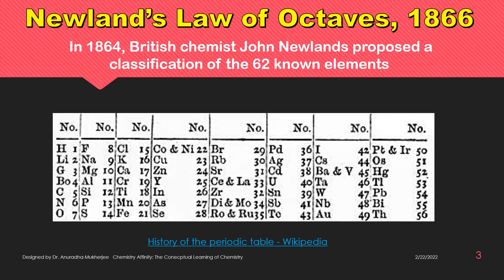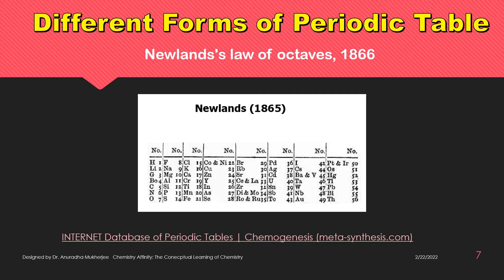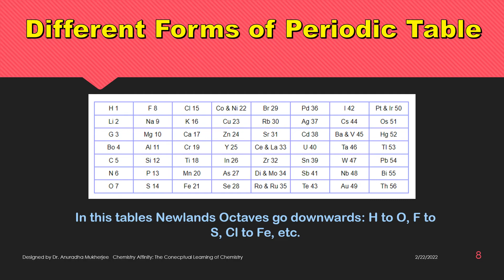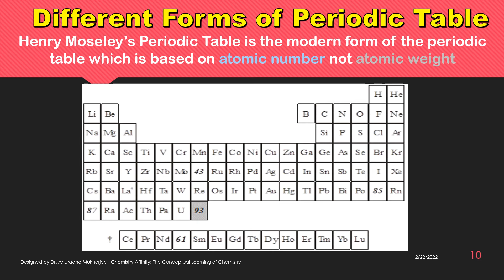Periodic Table Day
Periodic Table is the building blocks of chemistry. Without it chemistry will be chaos. The modern periodic table did not appear in one day. It has a fascinating history to reach at this modern stage. Before Mendeleev, a couple of scientists have tried to organize the known elements in a logical manner. John Newlands was one of those scientists who designed a periodic table as a musical note which is known as Newlands' Octave rule.

John Newlands’ first periodic table was published on February 7, 1863.

From 2016 onward, 7th Feb is celebrated as the Periodic Table Day, but we are not aware of this day. Therefore, I thought of designing a brief video to popularize the periodic table day among students.

Posting this video on the National Science Day (28th Feb), to remember the history of the periodic table, one of the great inventions of science.